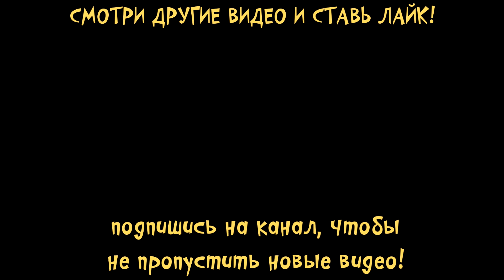😍ТОКА БОКА🎮 Моя комната для съемок ВИДЕО в Toca Life World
Всем привет! Я кошечка Катя и ты на канале малышерин тв ! Сегодня я поиграю в крутую игра от токабока TocaLifeWorld.
Сегодня я покажу свою комнату для съемок видео в тока ворлд и куплю новый дом. А также обустройство дома тока лайф ворлд (toca boca) !
Любишь смотреть тока бока сериал? Как тебе моя комната тока бока?
Кстати в игре тока бока обновление! Скорей скачивай и играй с друзьями

Видео создано с помощью игры
Toca Life World
Ваш Малышерин